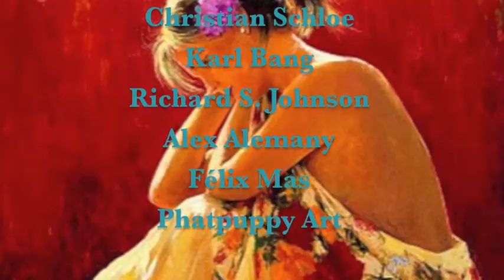Papillon de mai - Union libre (André Breton)